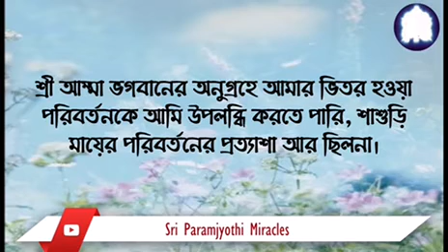Bangla A powerful insight during Maha Deeksha process set right my relationship with my mother inlaw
I attended a seven-day process called ‘Maha Deeksha’. The class gave me many realizations and insights. I understood the value and effects of setting right relationships, and process of forgiving began there itself.